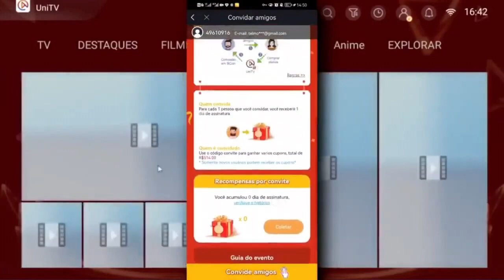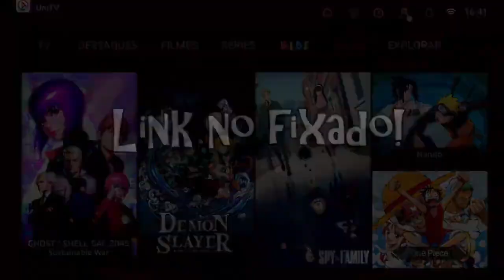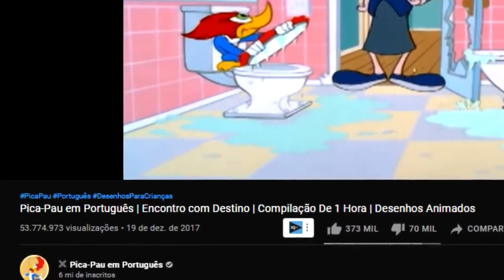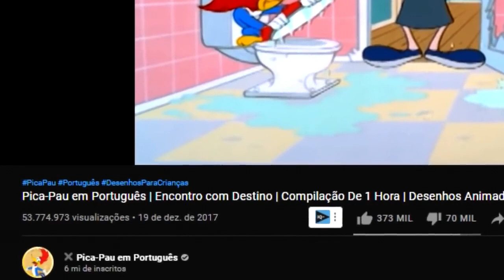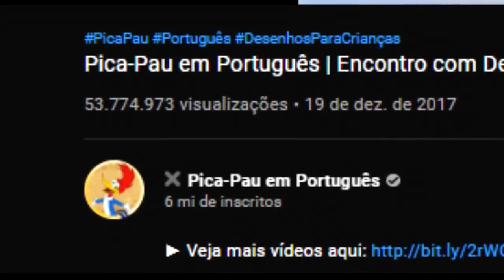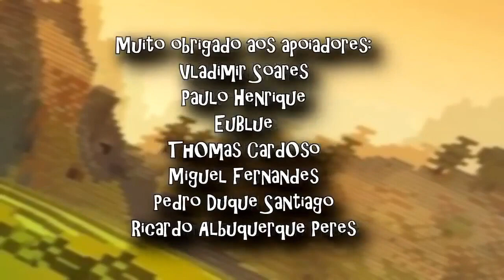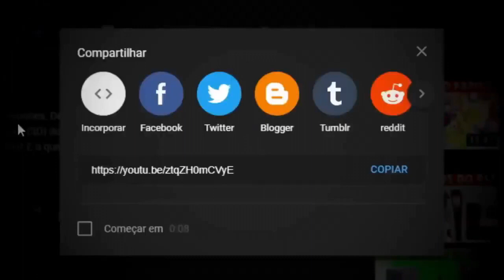Pica Pau vira C0RN0 em NOVO DESENHO...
PICA-PAU é um programa muito amado da televisão, algumas vezes, exibido na Record!
Todo santo dia, muitos fãs procuravam conteúdos desse gênero, desenhos animados, os clássicos e até jogos deles!
Mas, infelizmente, os novos episódios são bem ruins, e daremos uma olhada nos novos que lançaram agora. Eu sou Joe, e esse é o meu canal, Joeveno.

A História da PICA-PAU? Tem
Evolução da PICA-PAU? Tem
Jogos de PICA-PAU? Tem
PICA-PAU Faliu? Quase
PICA-PAU vai acabar? Não está em exibição
Novo jogo do PICA-PAU? Não tem
Fim do PICA-PAU? Não estão produzindo
Segredos PICA-PAU? Sim
Curiosidades PICA-PAU? Sim
Easter Eggs PICA-PAU? Sim
Among US? Meu canal é relacionado a ele.
A verdade sobre PICA-PAU? Sim
Referências Escondidas PICA-PAU? Sim
Coisas que você não sabia sobre PICA-PAU? Sim
Novo PICA-PAU? Sim
Novos jogos PICA-PAU 2021? Não
Novidades PICA-PAU? Sim
Desenhos antigos PICA-PAU? Sim
Queda do PICA-PAU? Sim
PICA-PAU Segredos? Sim
Novos desenhos PICA-PAU? Sim!
PICA-PAU android? Sim!
PICA-PAU Desenho? Sim
PICA-PAU de PS2? Sim!
Episódios pica-pau? sim
Volta do PICA-PAU? talvez
Pica Pau da vida real? sim
Pica Pau extinto?sim